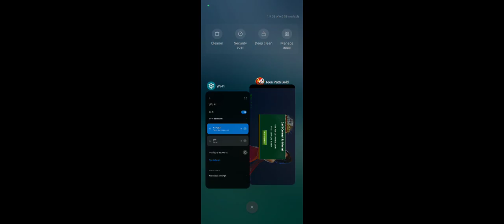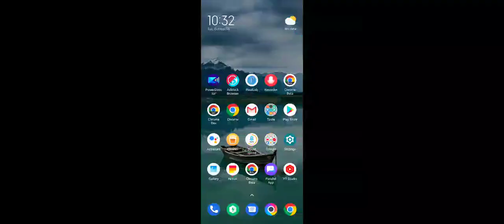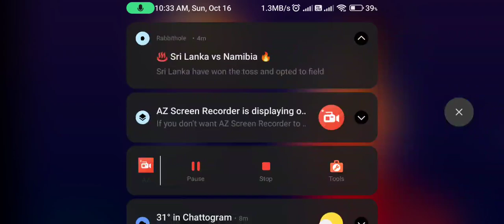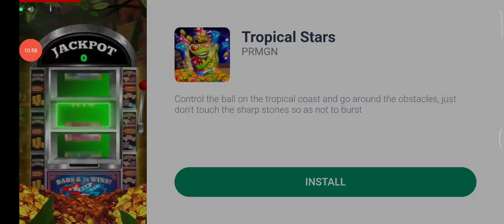TAs Kela ar juya Kela game income game play video Patti gold 3 game play part 7